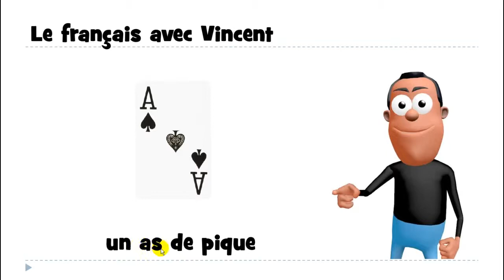Kuuntele ja opi ranskaa # un as de pique